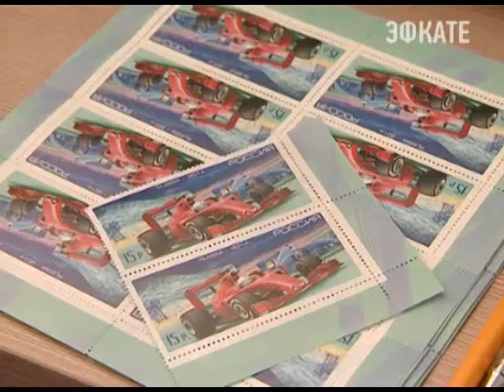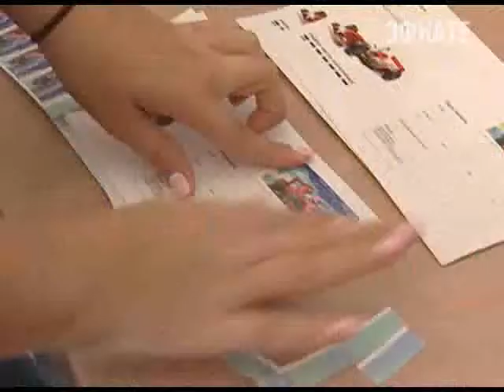В Сочи погасили уникальную марку. Новости 24 Сочи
Марка посвящена чемпионату мира по кольцевым автогонкам «Формула 1» Гран-при России. И в этот же день, 12 октября, особенная почтовая марка вышла в обращение.
Сочи. Новости.
Телеканал Эфкате.